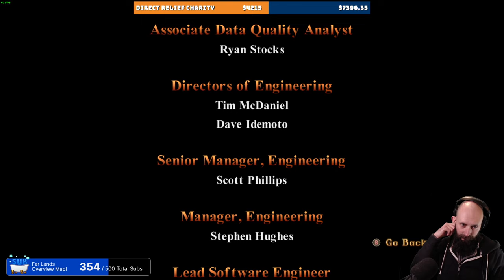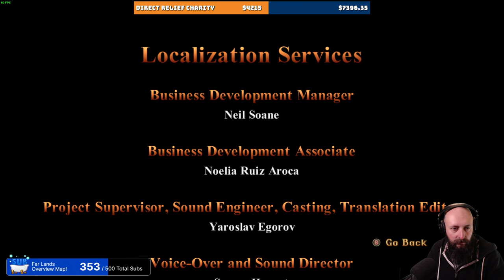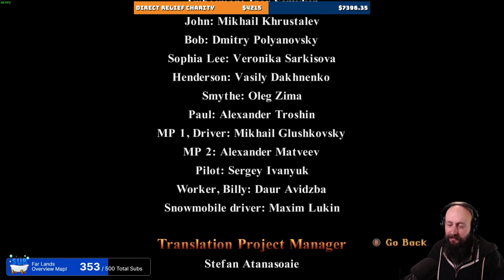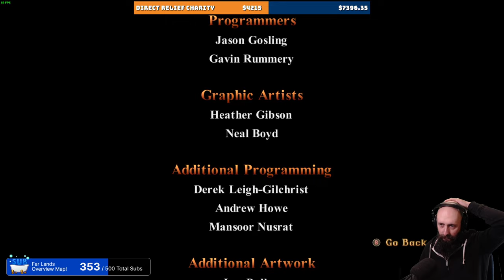Tomb Raider 1 Remastered - Part 5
They finally did it! They remastered and re-released the original Tomb Raider games trilogy!